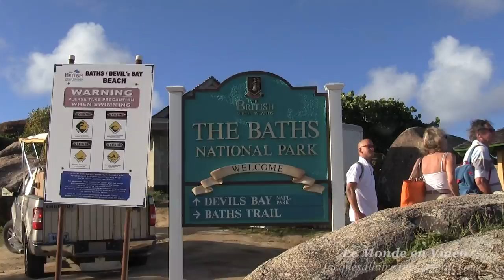The Baths at Virgin Gorda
Arrivée à l'île de Tortola , île vierge britannique nous effectuons un transfert en catamaran vers l'île de Virgin Gorda et nous nous  dirigeons  vers The Baths National Park . Une plage magnifique nous y attends.

Virgin Gorda est une île de l'archipel des îles Vierges britanniques.Virgin Gorda est très connue pour ces formations géologiques appelées les Baths. Ce sont des rochers sphériques de granit d'origine volcanique disséminés le long de la plage. Ces amoncellements spectaculaires de roches grises délimitent de ravissantes piscines naturelles aux eaux émeraude, tapissées de sable blanc et ombragées de palmiers. Ici et là, elles forment des grottes à moitié submergées lors des marées.